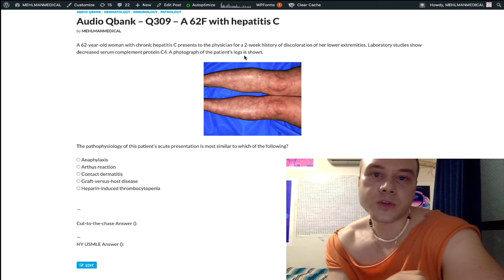HY USMLE Immuno - #309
Audio Qbank - Q309 – A 62F with hepatitis C